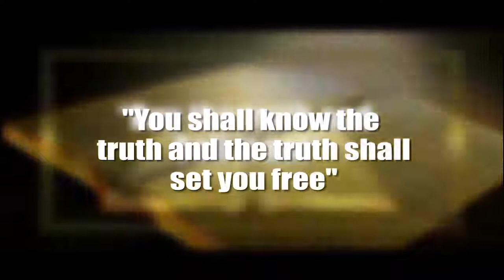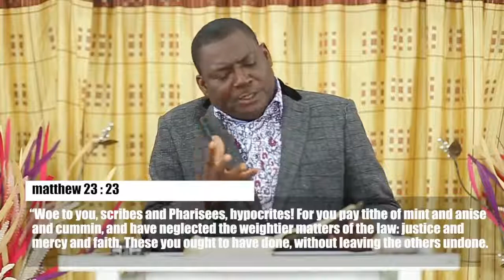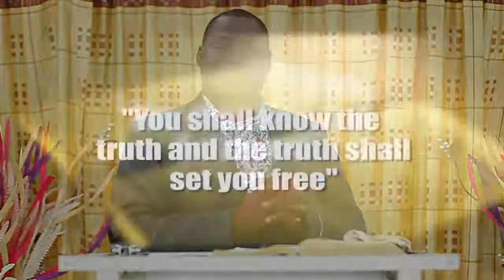BRO DAN OWUSU ASIAMAH-TITHING -Prt 5-2018